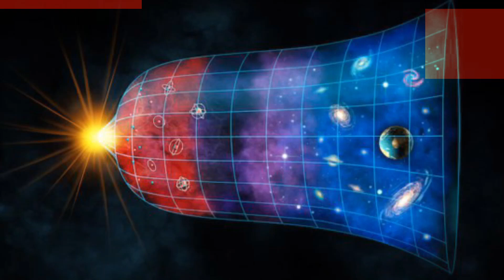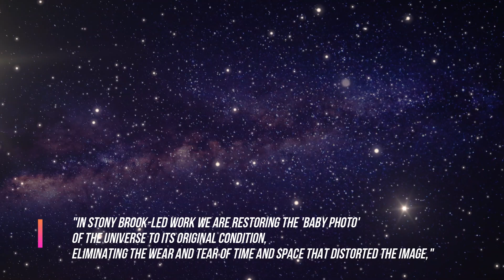New Research of Oldest Light Confirms Age of the Universe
New research suggest the universe is about 13.8 billion years old, according to researchers using observations from the Atacama Cosmology Telescope (ACT) in Chile.
Just how old is the universe? Astrophysicists have been debating this question for decades. In recent years, new scientific measurements have suggested the universe may be hundreds of millions of years younger than its previously estimated age of approximately 13.8 billions of years.

Now new research published in a series of papers by an international team of astrophysicists, including Neelima Sehgal, PhD, from Stony Brook University, suggest the universe is about 13.8 billion years old. By using observations from the Atacama Cosmology Telescope (ACT) in Chile, their findings match the measurements of the Planck satellite data of the same ancient light.